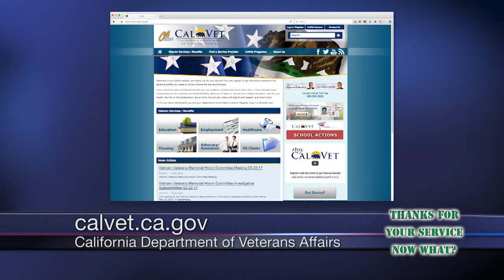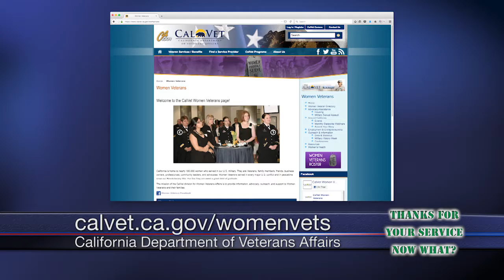Thanks For Your Service - Now What? - Show 02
Lindsey Sin Deputy Secretary | Women Veterans Affairs California Department of Veterans Affairs